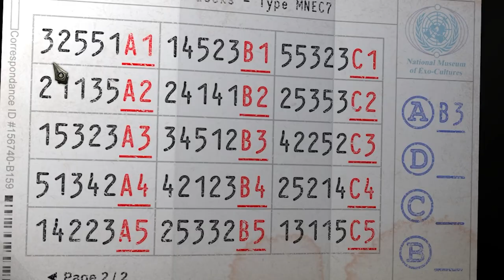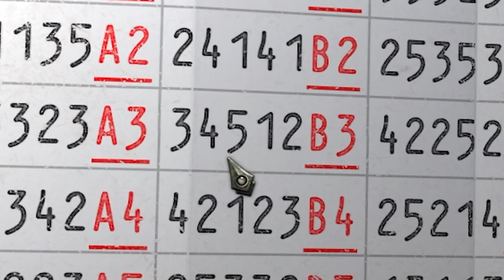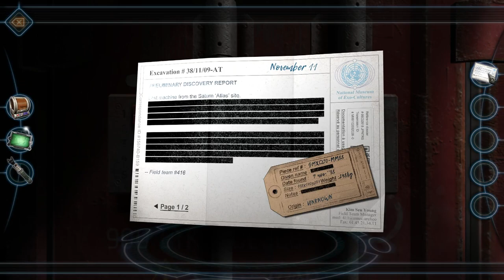Machinika Museum Ep6 - النهايه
عدنا اليكم من جديد يا شباب في الجزء الاخير من لعبه ماشينكا وتختيم اللعبه